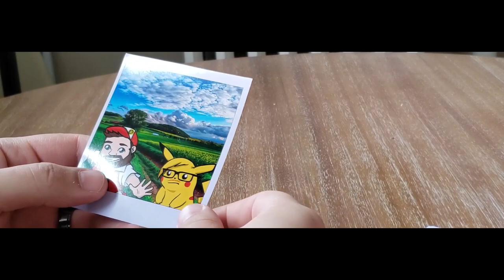THE WIND FISS - Link's Awakening Part 01 - Games Played Terribly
WELCOME BACK TO GAMES PLAYED TERRIBLY!

Geoff and Roger are back after 3 years to welcome you to Koholint Island, the gorgeous setting of The Legend of Zelda: Link's Awakening for the Nintendo Switch! Join us as we battle our way through exposition town to get our shield and sword like tru adventurers!

Additional Music:
"Dreams of Home" by Chris ~ Amaterasu and waltzforluma on OCRemix
"Face Your Nightmares" by Lemonectric on OCRemix

You rock!